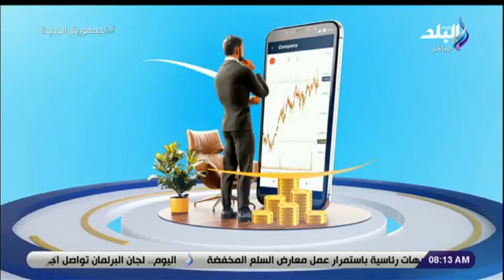عيار 18 يسجل 866 والجنيه الذهب بـ8080..تعرف على أسعار الذهب والعملات اليوم الاربعاء 1 يونيو 2022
جزء من حلقة اليوم 1 يونيو 2022 من برنامج صباح البلد وفيها  لقاء مع الاستاذ اشرف البهي مدرب تنمية بشرية و اعداد القادة وحديث حول كيفية العمل علي الانترنت والتسويق للمشاريع علي الانترنت باقل تكلفة , لقاء اخر مع الدكتور احمد سيد احمد خبير العلاقات الدولية بمركز الاهرام وقراءة لاهم ما جاء في الصحف و المواقع المصرية.